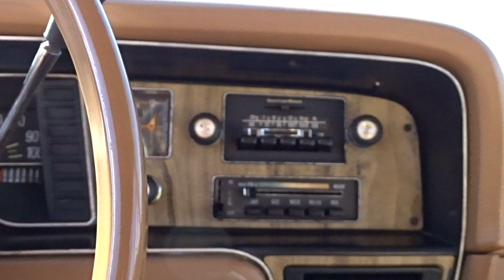1975 AMC Pacer D/L For Sale Gateway Classic Cars Orlando #1802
Gateway Classic Cars of Orlando is proud to present this cute and funky 1975 AMC Pacer D/L. The pacer is a very iconic car that made its pop culture debut in the overwhelming successful Wayne's World. The car was an immediate pop culture icon. With AMC's inline 6 motor and large greenhouse these cars were very well regarded for their practicality and owner satisfaction. This Pacer is finished in a oh-so-70s creamy tan. The interior for the car is very nice for its age featuring front bucket seats and the upholstery is a vinyl cloth combo with a pattern that really brings the whole car together. Under the hood is AMC's 258 cubic inch inline 6 cylinder that smoothly delivers power and is paired to a 3 speed automatic. If you're looking to hearken back to the good old days when music was soulful this is the one you want to own! Options on this 1975 AMC Pacer include, air conditioning, AM/FM radio, hub caps, power brakes, power steering, seat belts, cloth/vinyl interior, and radial tires.

This 1975 AMC Pacer is for sale in our Orlando Showroom and can be seen in greater detail including 100+ HD pictures and an HD video For additional information please call our knowledgeable staff at (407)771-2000 or email us at . If you would like to see it in person, come to our Orlando Showroom, located at 635 Century Point Suite 101, Lake Mary, FL 32746.